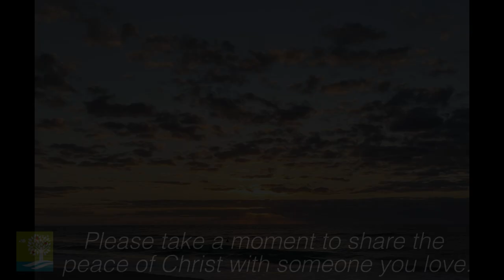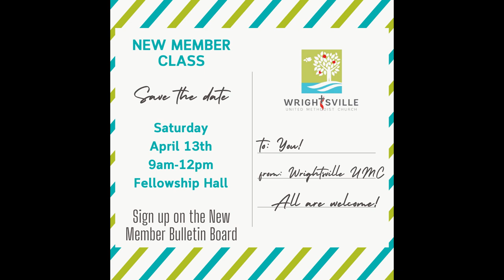Restore, Renew, Revive. - Easter Sunday - March 31st, 2024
The title of Sunday's sermon by Pastor Doug Lain is, "Restore, Renew, Revive." The scripture lesson is John 20:1-18. Easter is different. It is different from all the other Christian holidays. Christmas tells us that God has come to us in the flesh. Pentecost reminds us that the power of the Holy Spirit is alive, as well. Good Friday reminds us that our sins are forgiven. But Easter, well, Easter gives us resurrection! We are not the same person we once were. Easter transforms us into a new life. This Sunday we’re gonna talk about the change that takes place in a person all because Jesus is alive again!